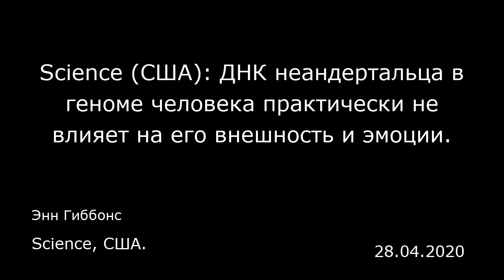Science (США): ДНК неандертальца в геноме человека практически не влияет на его внешность и эмоции.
Science, США.
Энн Гиббонс
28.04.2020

Если вы думаете, что веснушки, рыжие волосы или даже нарколепсия достались вам от неандертальца, затесавшегося в вашем семейном древе, не обольщайтесь. Действительно, у людей по всему миру в геномах есть фрагменты ДНК этого древнего человека. Но согласно исследованию, в рамах которого были изучены данные десятков тысяч исландцев, унаследованные от неандертальцев части ДНК либо вообще не влияют на их физические черты и здоровье, либо влияют очень слабо.  Специалисты в области палеогенетики около десяти лет назад пришли к заключению, что большинство жителей Европы и Азии от 1 до 2% своего генома унаследовали от неандертальцев. Меланезийцы и австралийские аборигены другие 3-6% ДНК получили от денисовского человека — родственного неандертальцам вида, обитавшего в Азии где-то 50-200 тысяч лет назад.  Один за другим публиковались исследования, которые гласили, что варианты генов, доставшиеся от этих древних видов, могут увеличивать риск развития депрессии, диабета, образования тромбов и появления других недугов у ныне живущих людей. Возможно, эта ДНК также меняет форму нашего черепа, укрепляет иммунную систему и влияет на цвет глаз, цвет волос и чувствительность к солнцу. Об этом свидетельствуют результаты анализа генетической и медицинской информации, которая хранится в биобанках и врачебных базах данных. Однако новое исследование, в рамках которого следы ДНК вымерших видов людей искали в генах современных жителей Исландии, ставит под сомнение многие из этих утверждений. Ученые из...